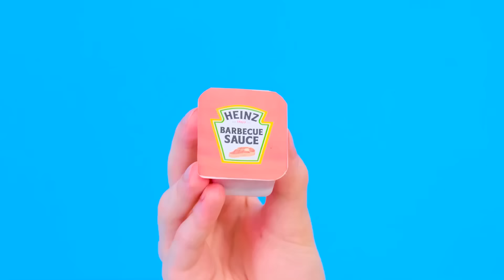Reto De Cocina Yo vs Abuela | Impresionantes Trucos de Cocina de PaRaRa Challenge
¿Quién cocinará los platos más deliciosos? ¡Únete al emocionante desafío!